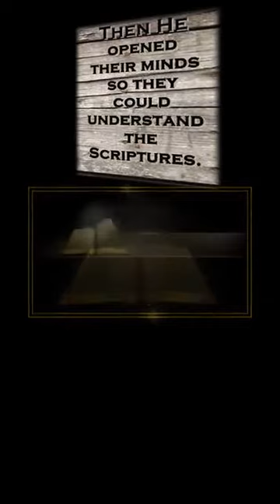The Incredible importance of Reading the Bible | 3 Sep 2022